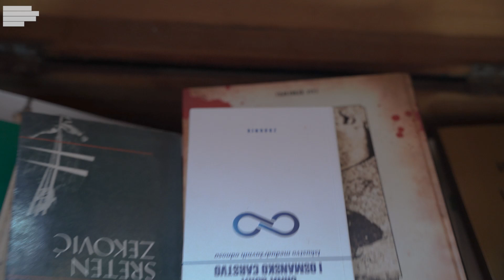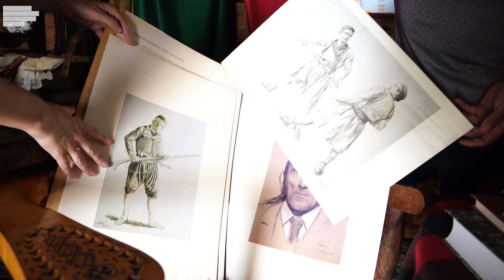ETNO KUĆA U NIKŠIĆU - PRIČA KOJA BUDI POSEBNE EMOCIJE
Posjetili smo etno kuću u nikšićkom naselju – Kličevo, koja broji više od 200 antikviteta i preko 300 knjiga o Crnoj Gori, njenoj tradiciji, istoriji i kulturi. Željko Vujović, čovjek koji je poslednjih 20 godina života posvetio očuvanju crnogorskih tradicionalnih vrijednosti, sa velikim emocijama govori o selu Markovina, svojim precima i značaju kulturnog dobra koje njeguje.